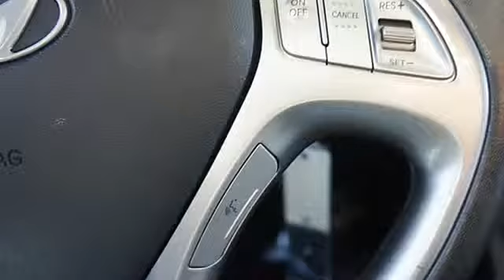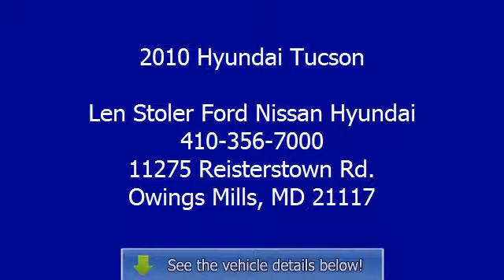2010 Hyundai Tucson - Len Stoler Ford Nissan Hyundai - Owings Mills, MD 21117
11275 Reisterstown Rd.

For Sale: 2010 Hyundai Tucson
VIN: KM8JUCAC6AU031066
Engine: 4 Cylinder Engine 2.4L/144
Drivetrain: All Wheel Drive
Transmission: Automatic
Mileage: 32,086
Color: Diamond Silver (exterior) Black (interior)

Features:
2010 Hyundai Tucson Sport Utility. This vehicle features the following equipment: Automatic, 4 Cylinder Engine 2.4L/144, All Wheel Drive